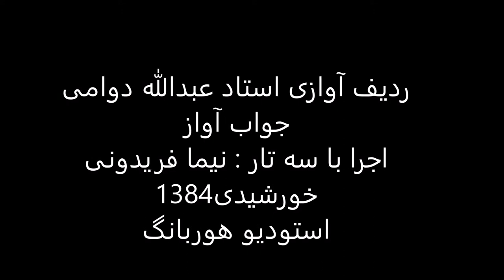جواب آواز استاد عبدالله دوامی سه تار نیما فریدونی 1384 بیات اصفهان درآمد